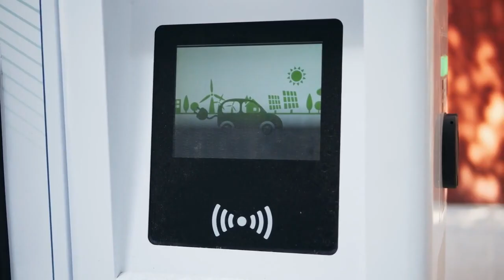The Rise of Electric Car Charging Stations in Major Cities: A Look at Global Infrastructure Growth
Electric cars are on the rise, and so is the demand for convenient charging stations. In this video, we explore how cities around the world are expanding their electric vehicle charging networks to support the growing number of EVs on the road. From public parking lots to shopping malls, we’ll show you how charging infrastructure is transforming urban areas to make EV ownership easier than ever. Join us as we take a look at the future of electric car charging!